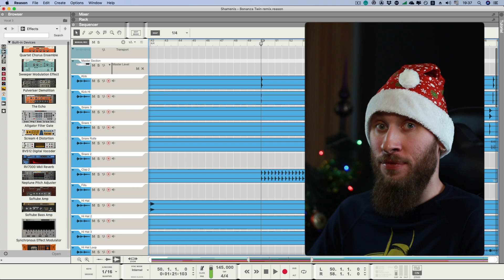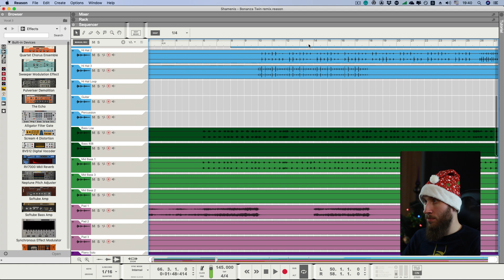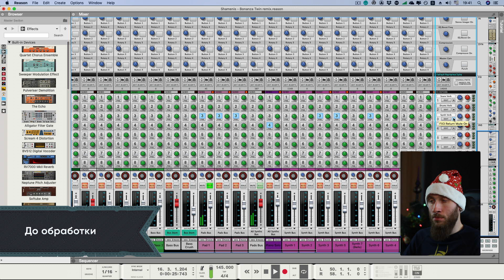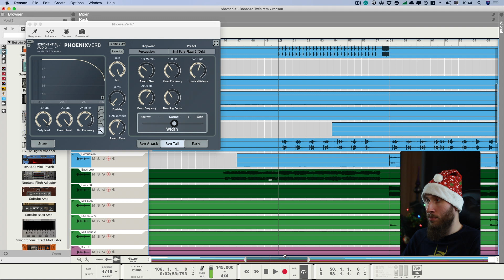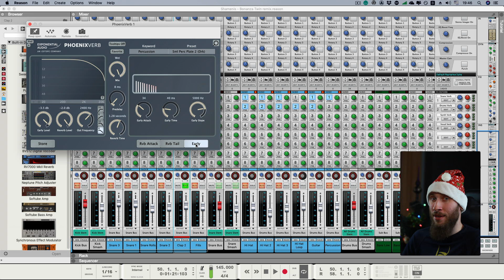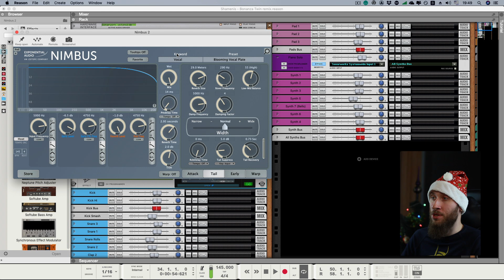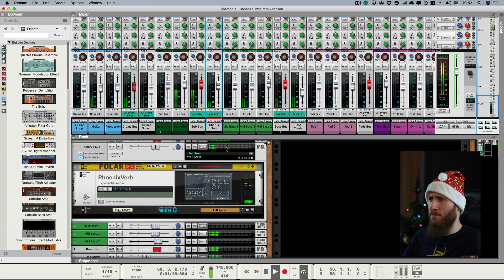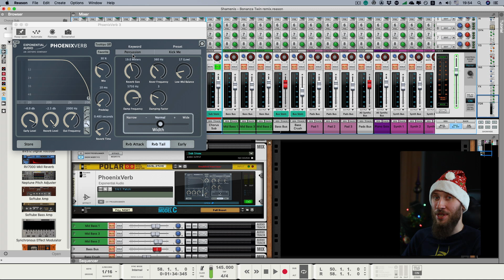Под крылом феникса [Yorshoff Mix]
Вы хотели видео по пространственной обработке? Вот и оно! Мы рассмотрим использование реверберации в танцевальном миксе на примере алгоритмических ревербераторов Exponential Audio PhoenixVerb и Nimbus.